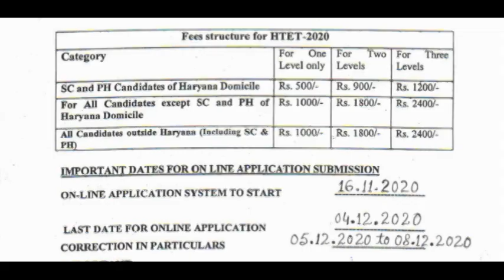HTET PGT COMPUTER SCIENCE 2020 APPLY ONLINE | DSSSB TGT-PGT COMPUTER SCIENCE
BOOKS
1- KIRAN PUBLICATION
2- R GUPTA'S
3- ARIHANT